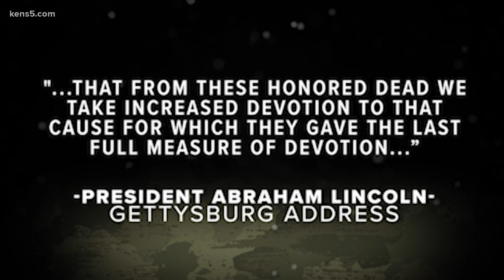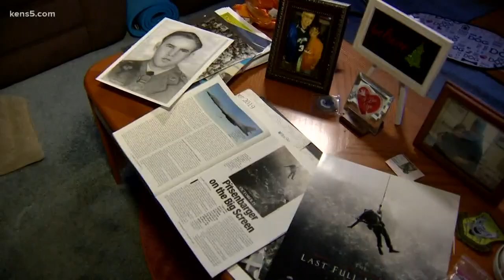11 April 66: An Airman’s ‘Last Full Measure’ for soldiers under siege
Death was closing in on San Antonio’s Fred Navarro. He was wounded from enemy gunfire until a pararescue saved his life in a bloody battle.